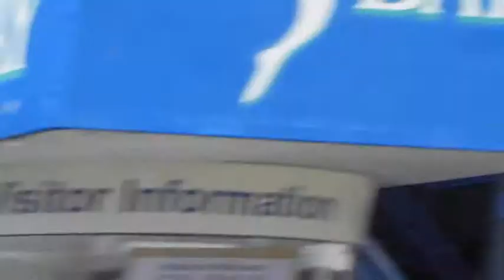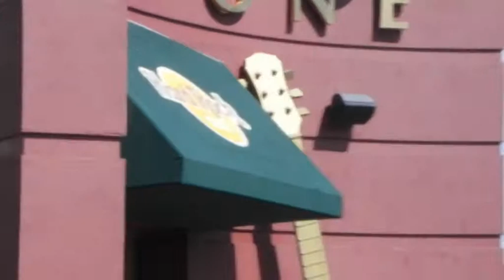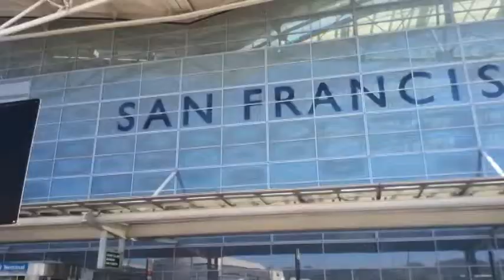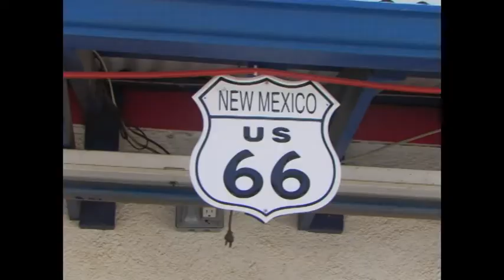San Francisco (Part.3/3)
Fin de la visite de San Francisco et Fin du voyage " USA West Coast 2011 "

Voici une liste des villes et des régions que vous pouvez retrouver dans mes précédentes vidéos :
- Los Angeles - Palm Springs - Laughlin - Grand Canyon - Monument Valley - Page - Kanab - Bryce Canyon - Zion - Las Vegas - Death Valley - BaKersfield - Sequoia National Park - Fresno - Merced - Yosemite National Park - San Francisco

Retour cet été (SUMMER 2012), pour de nouvelles vidéos, et un nouveau chapitre consacré à New York ( " New York 2012 " )

MUSIQUE : 30 SECONDS TO MARS - Closer To The Edge -